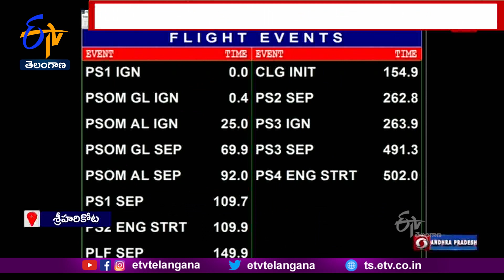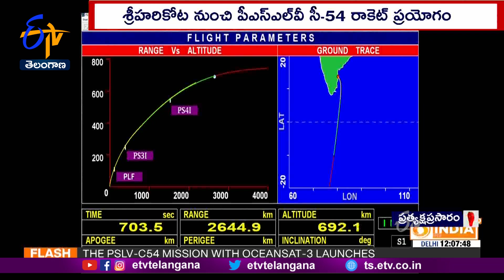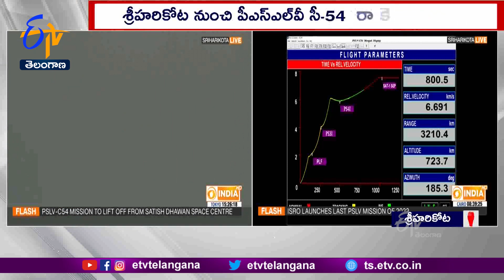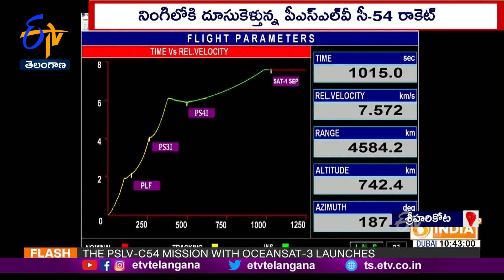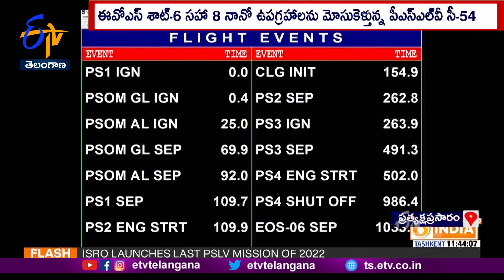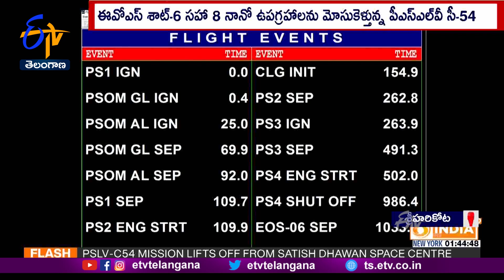PSLV-C 54 Launch at Sriharikota | Live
PSLV-C 54 ప్రయోగాన్ని శ్రీహరికోట నుంచి ప్రత్యక్ష ప్రసారం ద్వారా చూద్దాం